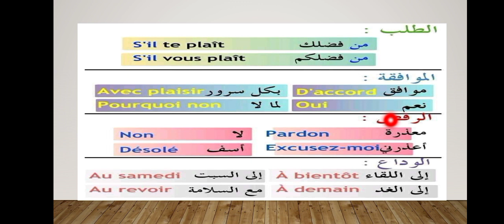demander , accepter, refuser طلب رفض قبول communication2emeannéecollégiale#